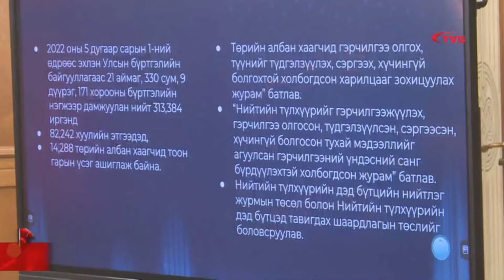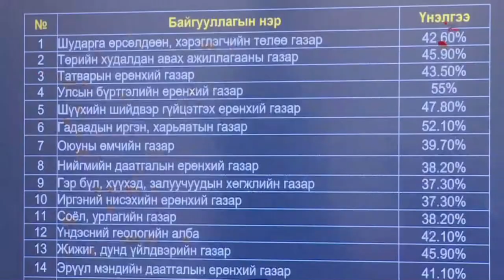Нийтийн мэдээллийн ил тод байдлын тухай болон Цахим гарын үсгийн тухай хуулийн талаар мэдээлэл өглөө